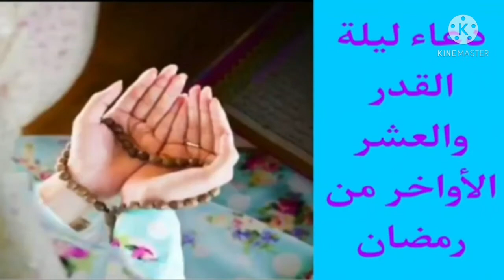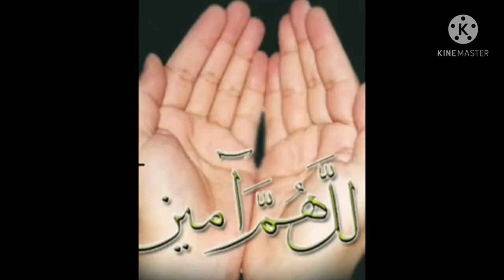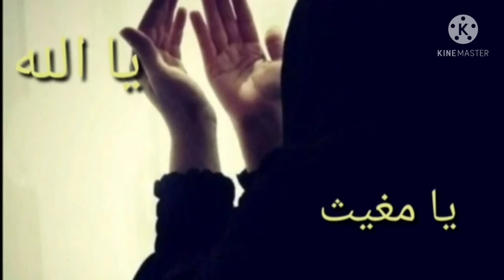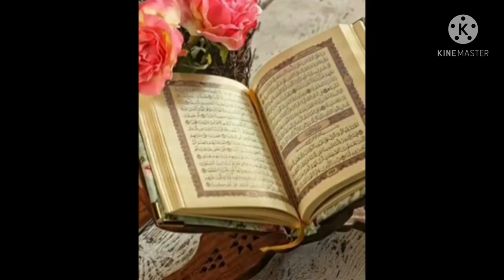اللهم تقبل منا صيامنا وقيامنا في هذه الليلة المباركة وإستجب لدعائنا يا أرحم الراحمين